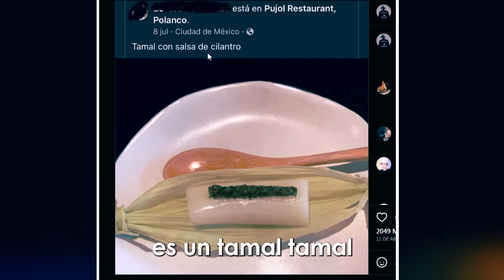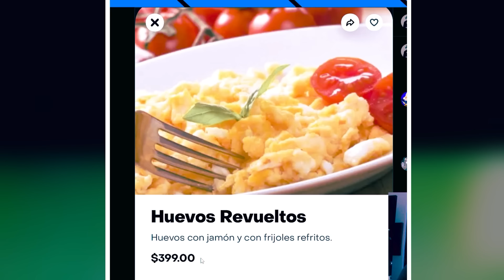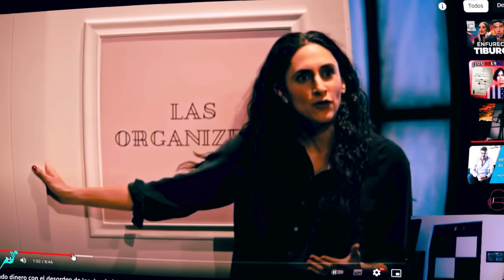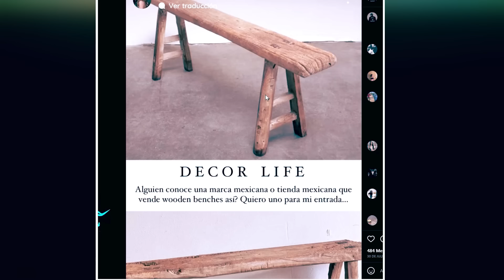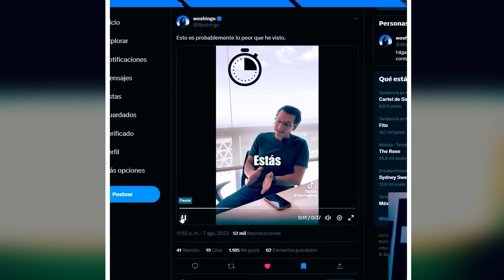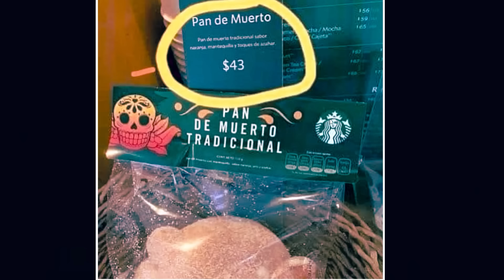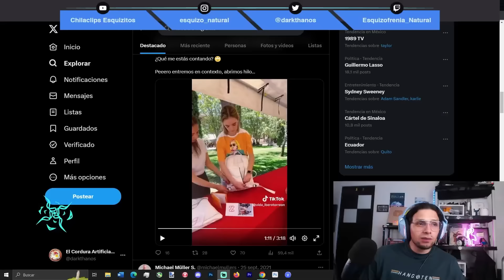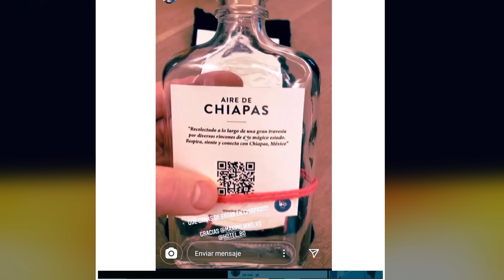PRODUCTOS que VENDEN los "WHITEXICANS"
En esta ocasión vamos a pasarle bien y raro viendo el surreal mundo de los productos que venden los Whitexican.

Desde muebles ridículamente caros, ropa según artesanal y sobre todo, cosas extrañas que nadie sabe quién compra.

Preguntas frecuentes
Mis redes: